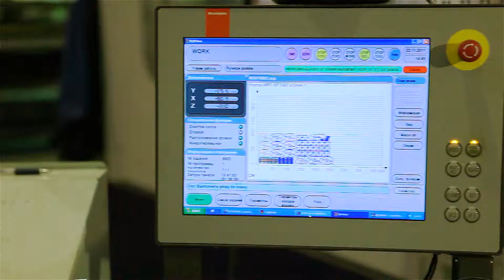Laser Cutting of Sure Wind Marine Windfarm Newbuilding WFSV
Laser cutting of the first of Sure Wind Marine's four new Windfarm vessels. 19.5m DNV classed Incat Crowther designed vessels being built at BLRT Marketex for 2012 delivery.